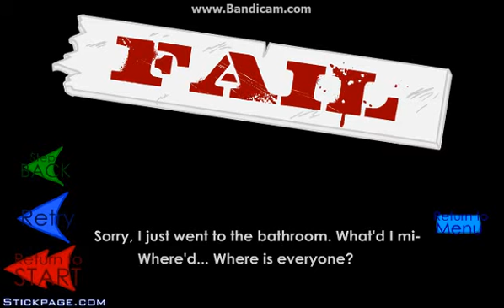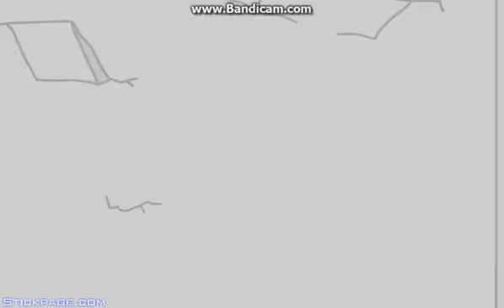SPUDD PLAYS: Yakuza Rising(kinda) And Stealing The Diamond YESH!!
some fun free games on newgrounds i have a blast with the second game the first one was fun too but that second game is the best of them all